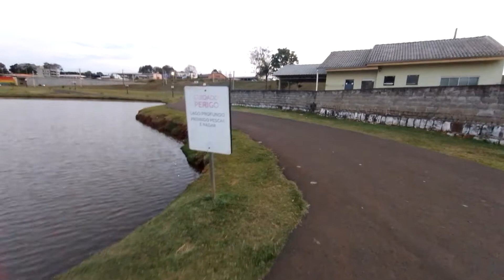TENTANDO CORRER NO PARQUE FRANCISCO BELTRÃO